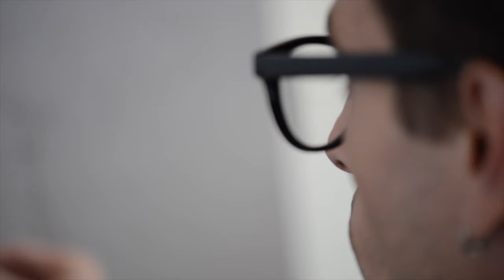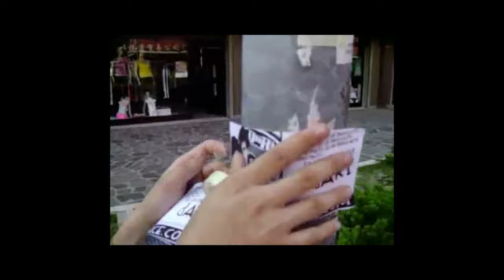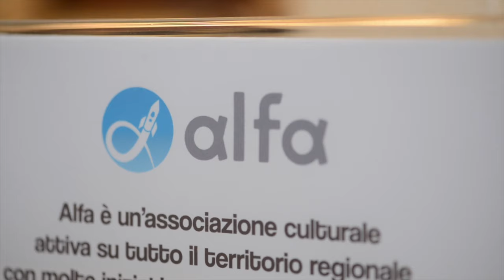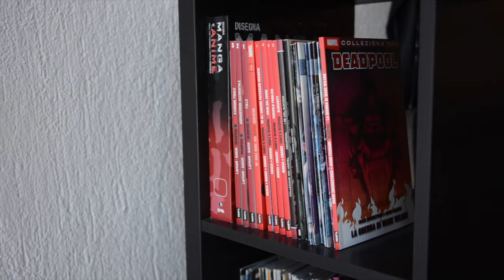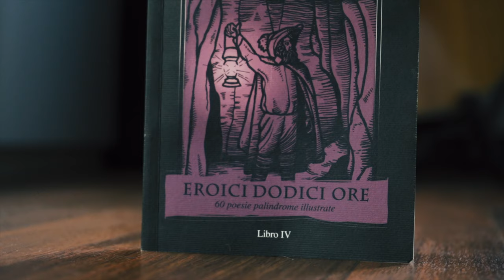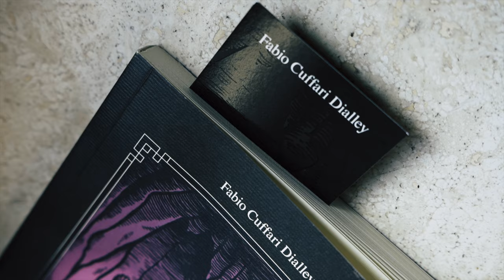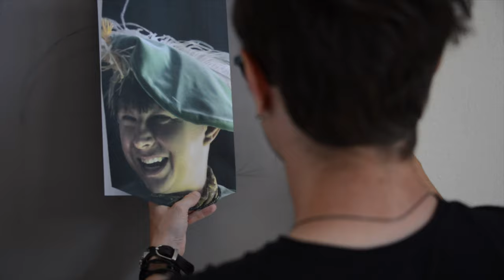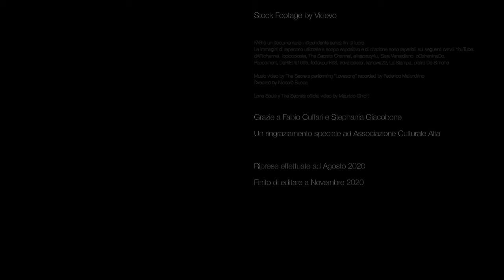FAB - Documentario su Fabio Cuffari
In questo documentario, Fabio Cuffari racconta come musica, arte e cultura siano i pilastri su cui è caratterizzata tutta la sua esperienza: dai Dari a The Secrets, dai dipinti a pastello ad Associazione Alfa, fino alla pubblicazione del primo libro di poesie palindrome in Italia.

Regia, riprese e montaggio di Edoardo Ciarmoli
Con Fabio Cuffari

Girato ad Aosta nell'Agosto del 2020 presso Associazione Alfa,
finito di montare a Novembre 2020.